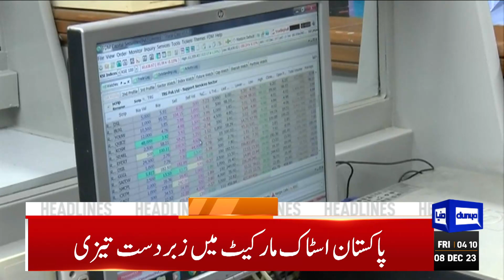Dunya News Headlines 04:00 AM | Siasi Maidan Mein Bari Halchal | 08 Dec 2023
Don't pay attention to rumours, election schedule to be shared within days: CEC

Power consumers paying taxes slapped on mere assumptions

IHC to hear Al-Azizia reference against Nawaz Sharif today

No letup in smog, Lahore still most polluted city in world

Parents, teachers play key role in shaping students' future: PM

Energy companies keep fuelling the stocks as higher returns lure investors